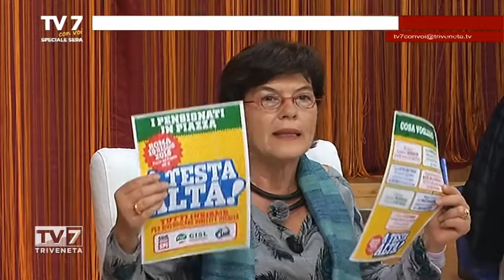Tv7 con Voi Speciale sera del 12/04/2016 - 80 euro ai pensionati, altra illusione? (4 di 5)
Tv7 con Voi Speciale sera del 12/04/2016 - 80 euro ai pensionati, altra illusione?

Ospiti:
-LUIGI SPOSATO, Pres. Eurointerim spa
-MANUELA LANZARIN, assessore servizi sociali Veneto
-GIOVANNA NEGRO, Consigliere regionale Fare
-CLAUDIO SINIGAGLIA, consigliere regionale PD
-RITA TURATI, segretario regionale Spi Cgil
-LUIGI BOMBIERI, segretario generale FNP Cisl Veneto
-DINO MILANELLO, presidente Np Cia Padova